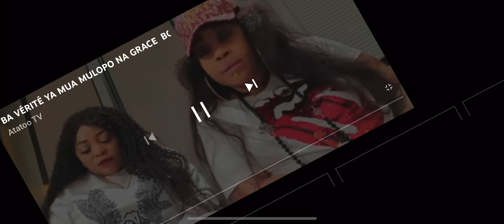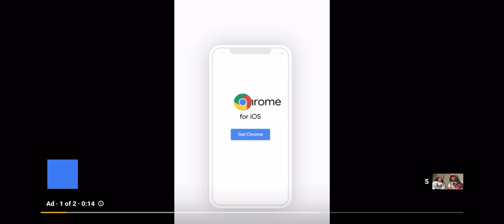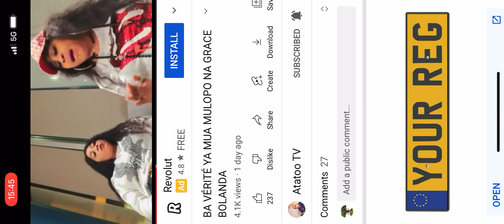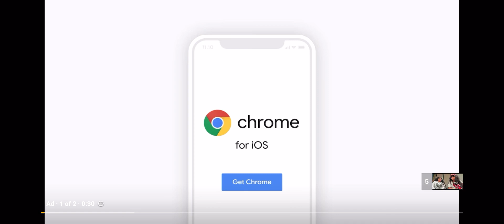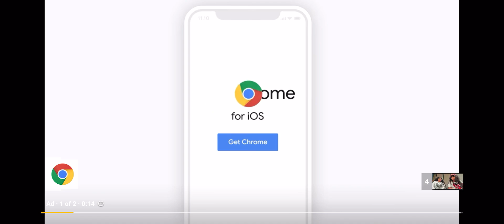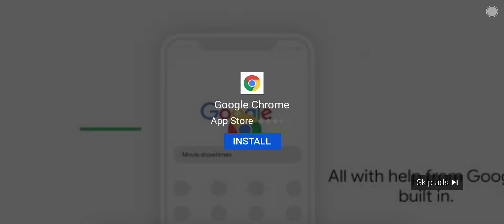LELO NDE LELO MUA MULOPO CONTRE LA MARRAINA AFFAIRE GRÂCE ET PANDZOU MUTU AKO KUFA 🥵🥵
Atatoo tv#comedy